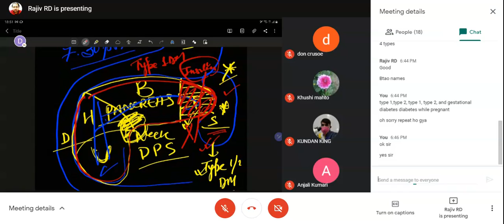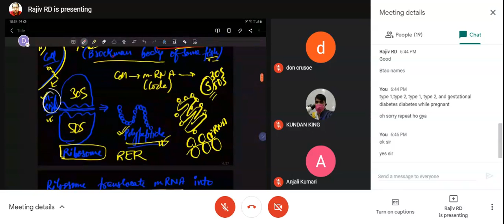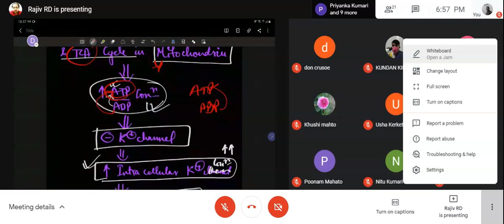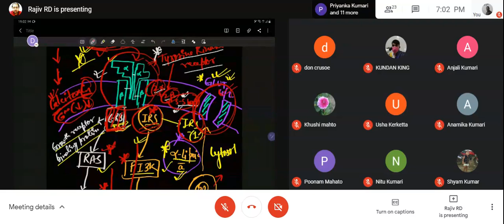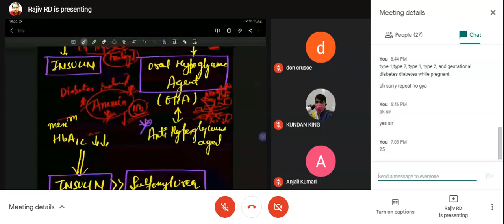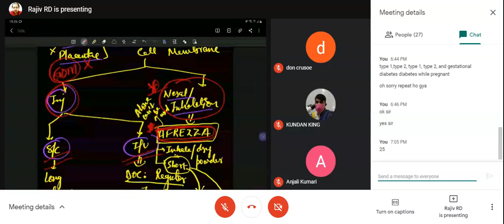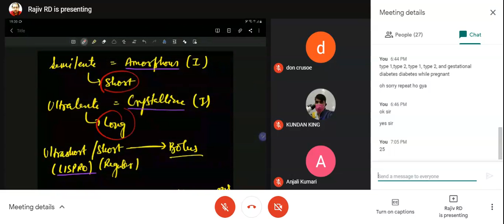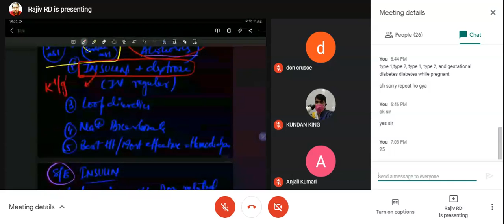Diabetes PART 4 : ADVANCED PHARMACOLOGY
INTEGRATED PATHOPHYSIOLOGY
BY Rajiv RD